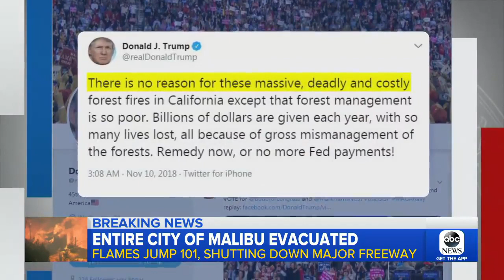California Declares State Of Emergency; Entire City Of Malibu Evacuated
November 10, 2018 - The Woolsey fire is not contained at all, and conditions are not expected to improve anytime soon.